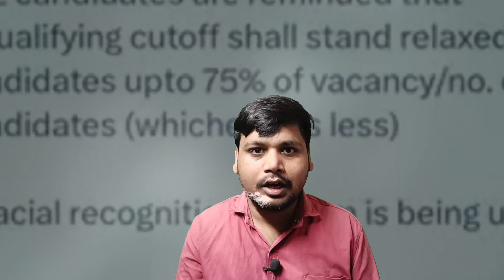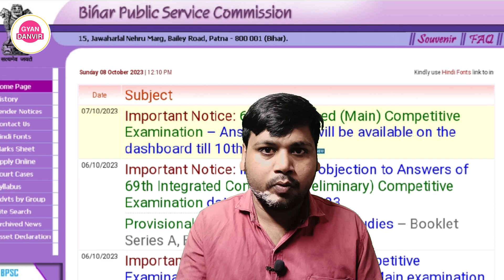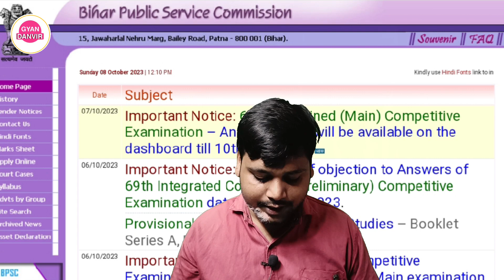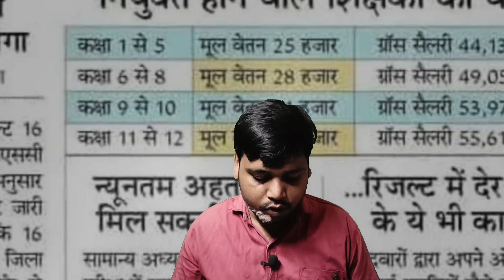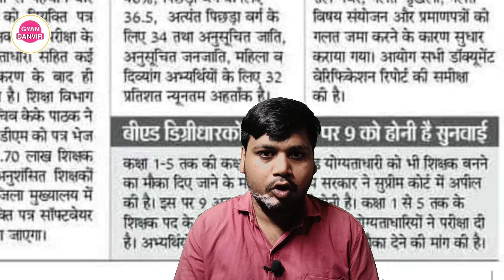5% relaxation बिहार शिक्षक भर्ती bpsc tre | अतुल प्रसाद का बयान बीएड प्राथमिक शिक्षक भर्ती में, BPSC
BPSC

7th phase teacher niyojan latest update , 7th phase teacher niyojan latest news, bihar 7th phase teacher niyojan latest news,

7th phase bihar teacher salary

Hello guys!!

           💥 Copying desclimar 💥

    ● NOTES
    ● PDF
    ● BOOK SUGGEST
    ● PREVIOUS QUESTION

●BSTET2019

●DELED
●Bed
●teacher
●  government job

       keep support:)